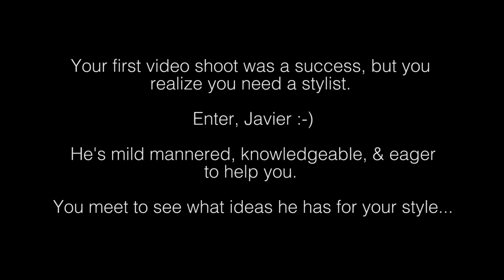ASMR | Meet Your New Stylist! | Relaxing Personal Attention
Hey Velveteers! I hope you are doing GREAT and this video adds relaxation, joy, and tingles to your life ;-) Grab your headphones!

Whispering, soft speaking, a little tapping, writing, personal attention, & a few more triggers highlight this experience.

Love y'all!

"Tip Jar" (If you feel inspired - any donation is greatly appreciated!) -